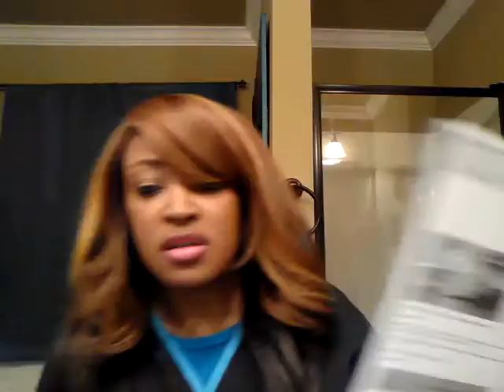Vatican: Doves of peace / raven of darkness!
Are you saved? Please get saved today ! We are running out of time, read Romans 10:9 repent of your sins , believe and confess with your mouth. Get in church and be baptized with the Holy spirit!